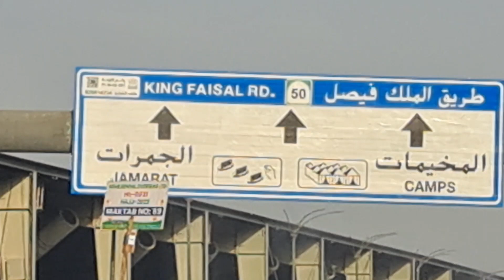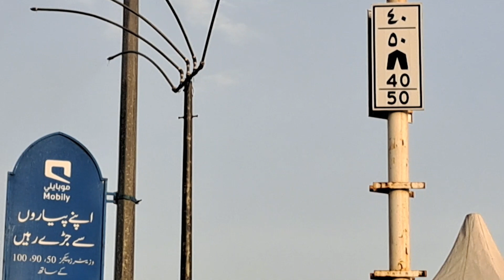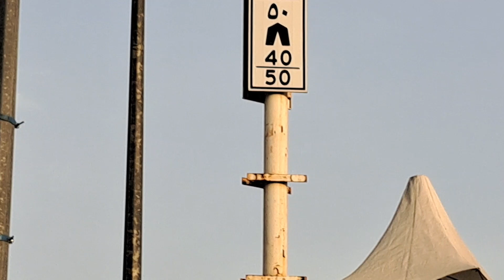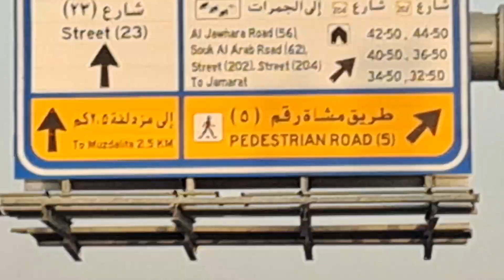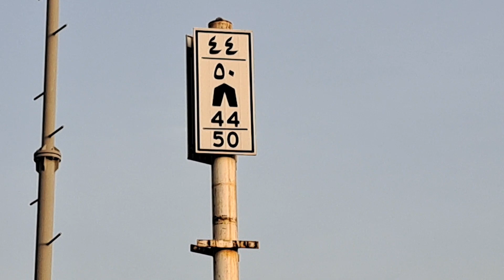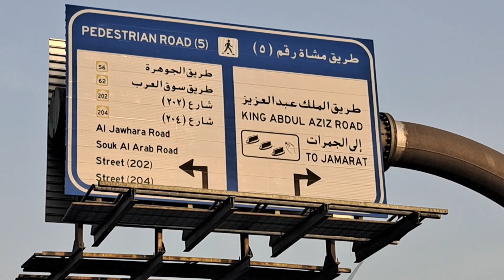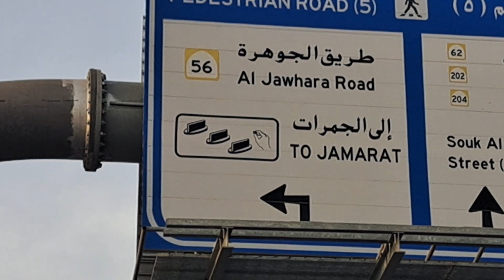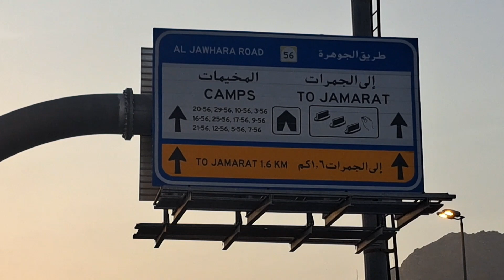HAJJ 2023// UP DATES/ JAMRAT MAIN RAMI KA LIA ANA OR JANA HUJJAJ AKRAM KIN MUSHQALAT KA SAMNA KAR?